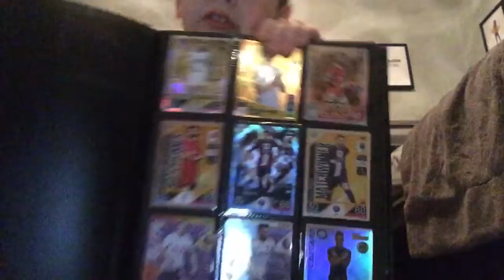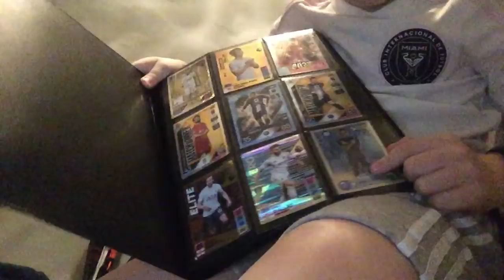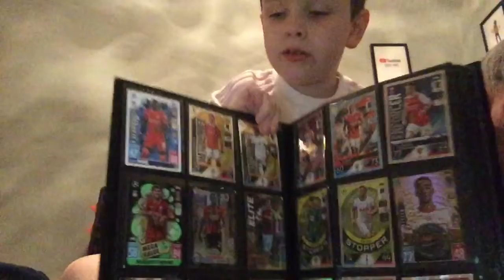Review my football cards